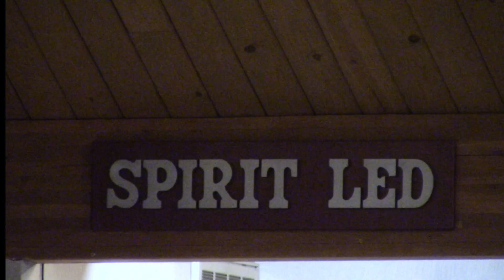5 BIG Love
What does BIG love look like?